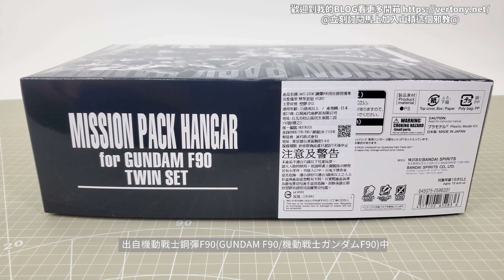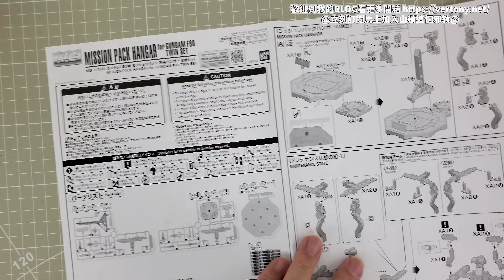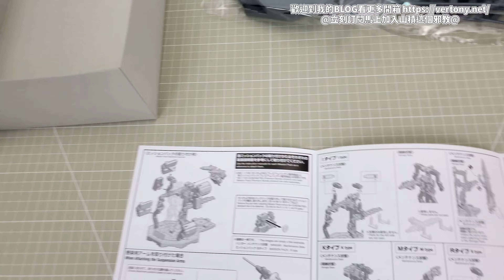[萬代MG組裝模型開箱]PB MG 1/100 機動戰士鋼彈F90用任務裝備專用整備架 雙架套組/MISSION PACK HANGAR for GUNDAM F90 TWIN SET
PB贈品轉販售!!

ガンダムF90用 ミッションパック 専用ハンガー 2個セット